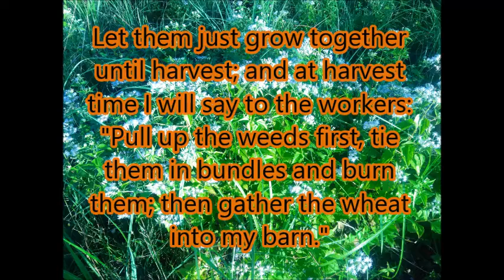My Verse for today..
Credits:
Picture : MBT Collection